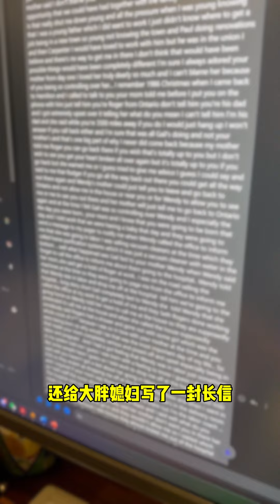张拿铁的东北话渗透力太强了